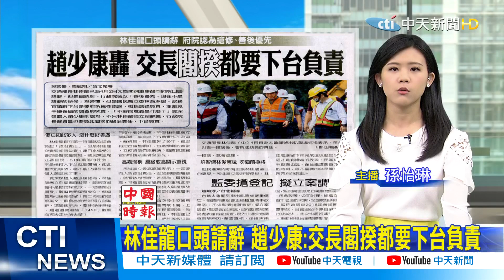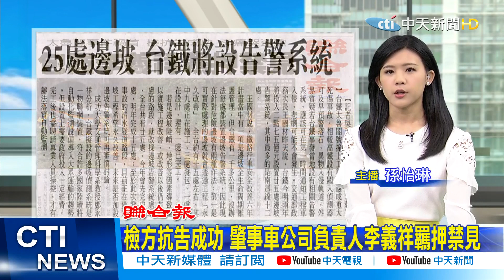【太魯閣出軌】太魯閣事件!林佳龍證實已向府院請辭 趙少康:閣揆也要下台負責 @中天電視CtiTv 20210405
太魯閣列車事故釀成50死、上百人受傷，震驚國際，政府面臨龐大究責壓力，在野黨點名交通部長林佳龍應請辭下台，扛起政治責任。交通部長林佳龍已為4月2日太魯閣列車事故向府院口頭請辭，但是總統府、行政院皆以「善後優先，現在不是請辭的時候」為答覆，資深媒體人趙少康則認為，不只林佳龍須立刻辭職，行政院長蘇貞昌也要負起閣揆的政治責任，下台負責。